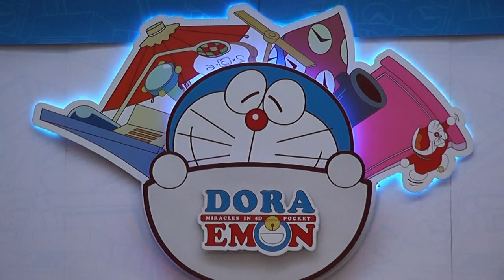Doraemon Dancing Contest 2013 Central Plaza Chonburi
น้อง ๆ แสดงได้เต็มที่ น่ารักทุก ๆ คนเลยค่ะ